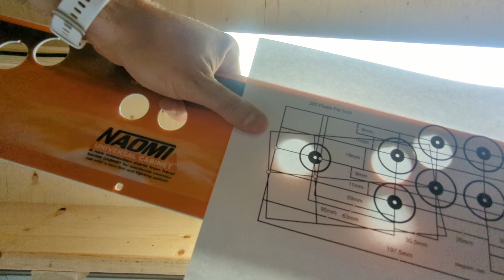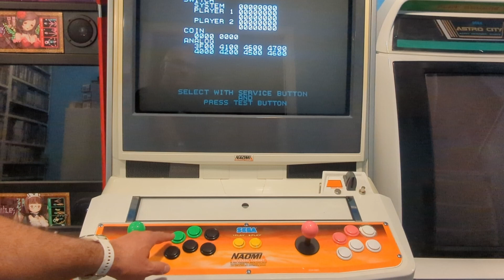Furando o Painel de Metal do Fliperama da Sega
Meu fliperama da Sega veio só com três botões por jogador, um problema pros jogos de luta. Aí eu arrisquei fazer mais furos no painel pra poder jogar os jogos de luta com o pessoal em casa. Veja qual broca usar para metal e cuidados para mexer num painel já finalizado.

Pra quem quer um painel pronto ou uma Vewlix, é só procurar o Rafael Tamanini: